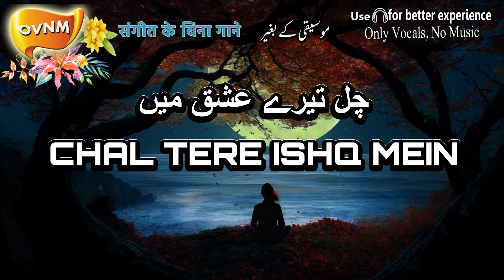Without Music, Chal Tere Ishq Mein, Acapella, Only Vocals, No Music, OVNM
Chal Tere Ishq Mein from Gadar 2.

ovnm,
music less,
vocals,
no music,
only vocals,
song's vocals,
without music,
original song without music,
music less songs,
original sound,
only voice,
no music songs,
without music songs,
acapella,
acapella songs,
halal songs,
vocals only,
vocals only songs,
only vocals no music,
melody of songs,
music less song,
pakistani songs,
indian songs,
pakistani songs without music,
indian songs without music,
indian acapella songs,
pakistani acapella songs,
english acapella songs
world music
arabic acapella
Spanish acapella
persian acapella
french acapella
russian acapella
Chinese acapella